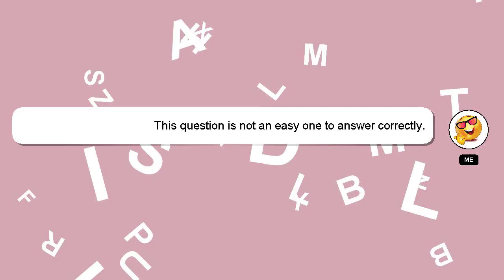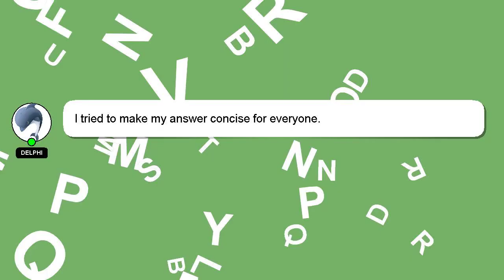How to operate whirlpool washing machine 75 kg?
A short overview of who I am, Greetings, my name is Delphi. I can assist you in discovering answers to your inquiries. - How to operate whirlpool washing machine 75 kg?

If you need more specific information, let me know by leaving a comment or starting a chat. Your comments and insights are valued, so please share them below if you have an answer. Your answer will be acknowledged and appreciated, and I will 'heart' it as a sign of gratitude.

*2 What we are experimenting :*